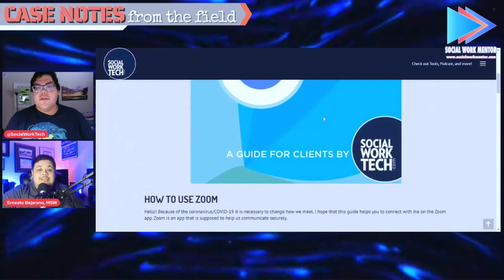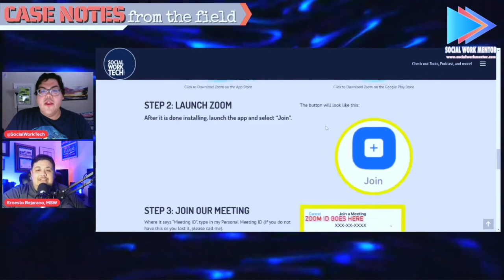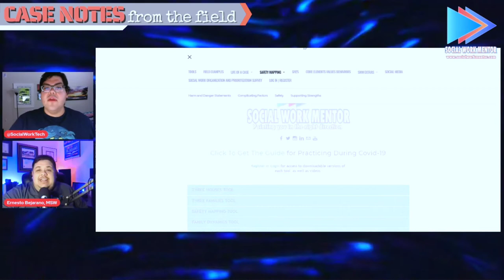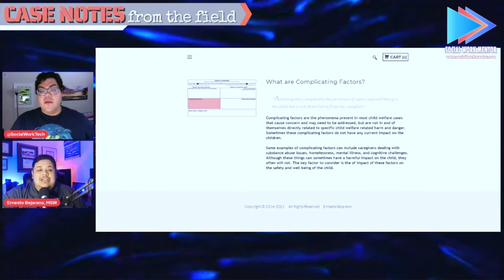Case Notes From The Field - Social Work Podcast - Ignacio Pacheco - Episode 4 - It's The Bees Knees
Episode 4 of the Case Notes From The Field Social Work Podcast features Ignacio Pacheco from Social Work Tech.  Ignacio shares his social work journey and talks about working with immigrant populations in agricultural areas, as well as vicarious trauma, amongst many other topics.

Case Notes From The Field is a Social Work Podcast dedicated to sharing the personal and professional journeys of Social Workers, Therapists, Counselors, Case Managers, and other helping professionals.

🔑FREE LIVE ACCESS to the Social Work Organization and Prioritization Tool🔑

📚📲If you are interested in becoming a Social Worker or know someone else who is, check out our growing selection of courses: